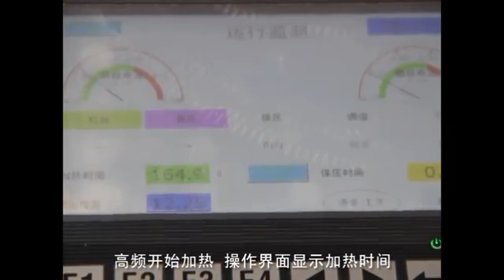High Frequency edge gluer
High Frequency edge gluer combines the high  frequency heating with 2 direction pressing press, is suitable for finger joint or edge glued board jointing or gluing the rim of solid wood door or other wooden block gluing.